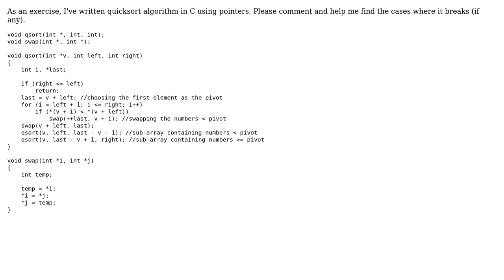Code Review: Quicksort using pointers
With thanks & praise to God, and with thanks to the many people who have made this project possible! | Content (except music & images) licensed under CC BY-SA | Music | Images & others | With thanks to user ShuklaSannidhya user miniBill user Jamal and the Stack Exchange Network Trademarks are property of their respective owners. You are responsible for your own actions.